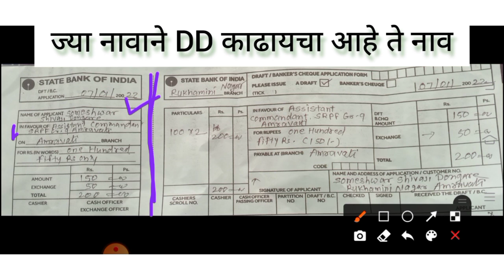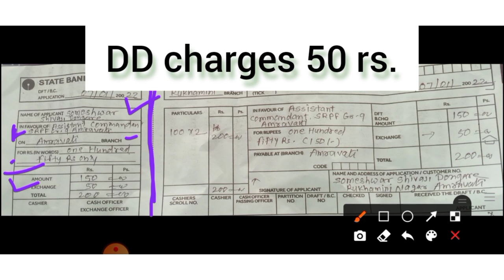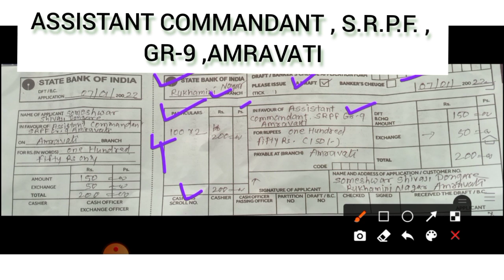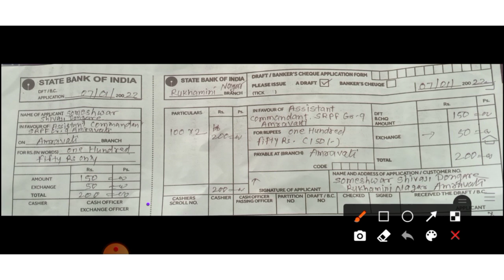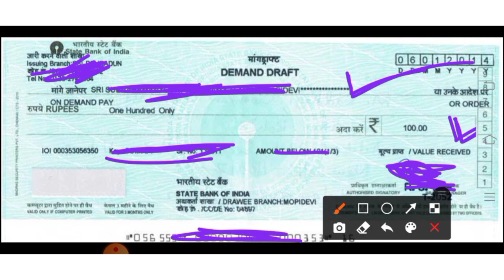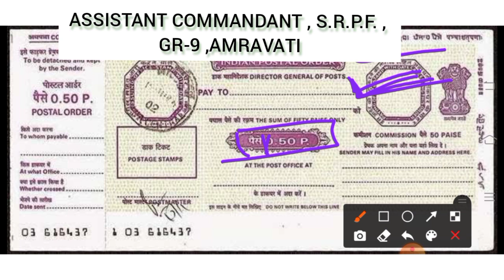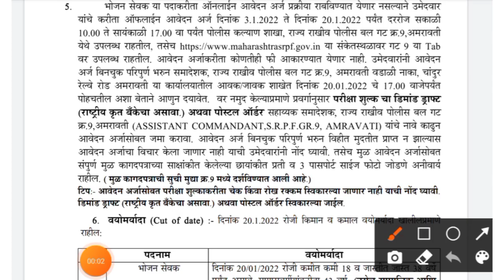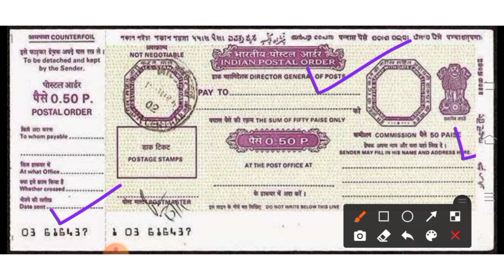SRPF भरती 2022 | SRPF भोजन सेवक व सफाईगार भरती 2022 | DD आणि पोस्टल ऑर्डर कशी काढायची ?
SRPF भरती 2022 | SRPF भोजन सेवक व सफाईगार भरती 2022

नमस्कार मित्रांनो ,

तर या व्हिडीओ मध्ये SRPF भरतीचा DD आणि पोस्टल ऑर्डर कशी काढायची ते पाहणार आहो.